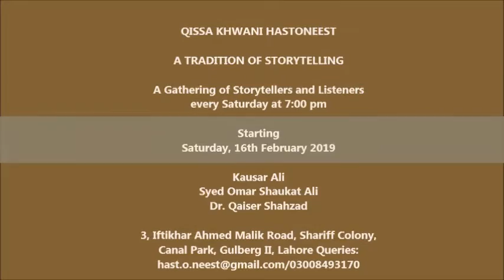A Gathering of Storytellers and Listeners قصہ خوانی every Saturday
QISSA KHWANI HASTONEEST قصہ خوانی - A TRADITION OF STORYTELLING A Gathering of Storytellers and Listeners every Saturday at 7:00 pm - starting February 2019 with Kausar Ali, Syed Omar Shaukat Ali & Dr. Qaiser Shahzad

Lahore, 2019